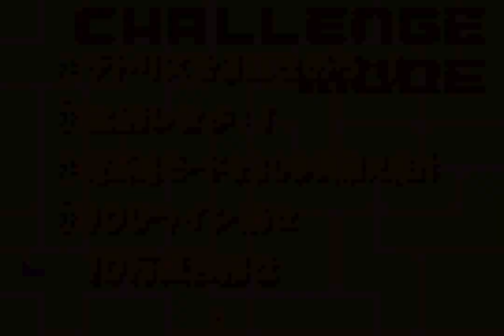Minna no Soft Series: Tetris Advance (GBA) - Challenge 4: Erase 100 lines